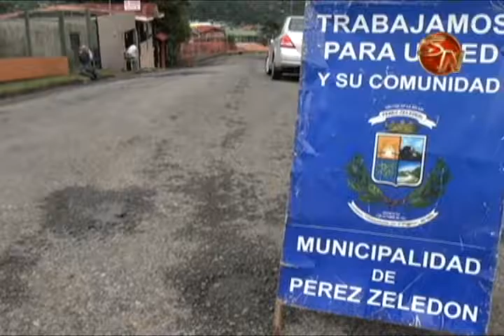Hueco entre Ciudadela Blanco y Cooperativa quedó en la historia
El enorme hueco que les dio tantos dolores de cabeza a los vecinos y los conductores que pasan por esa zona, quedó en la historia tras los trabajos que se realizaron este martes.